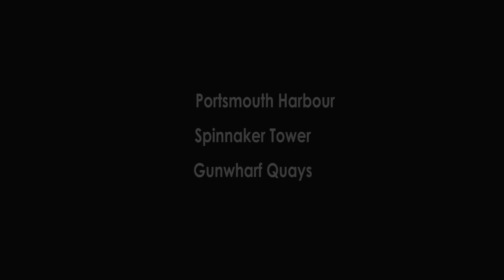THINGS TO DO IN PORTSMOUTH UK